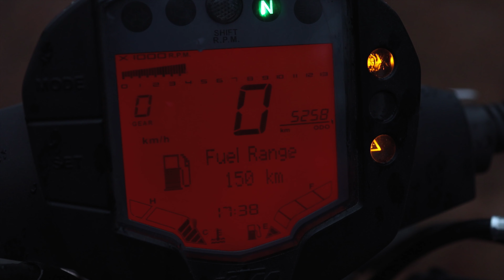ಸಿಂಪಲ್ ಆಗಿ ಒಂದ್ Cinema-tic Story // KTM in Kannada // Kannada vlog.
Hi, Hello yellarigu namaskara .
A very special thanks to Ketan sharma for filming the entire video.

Lens  - 35mm RF 1.8